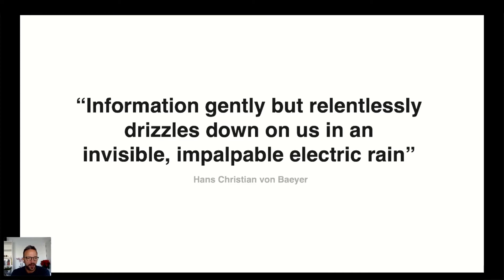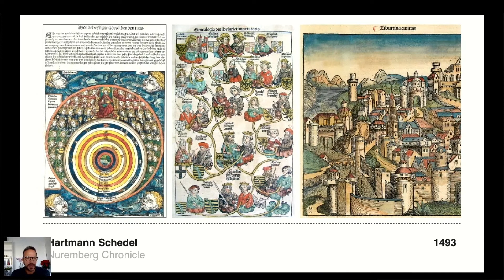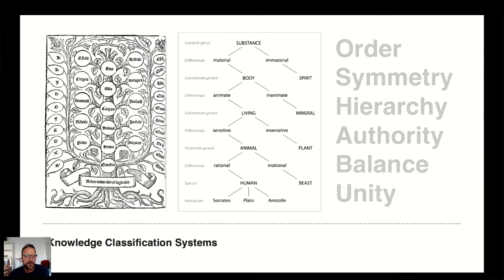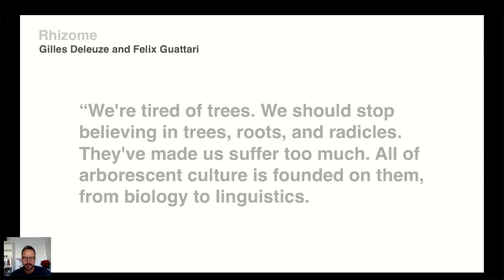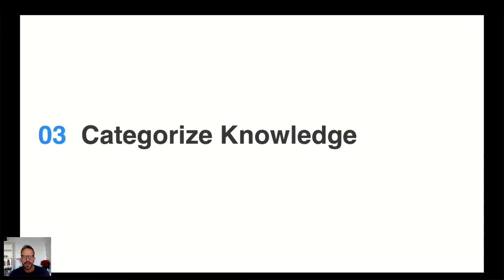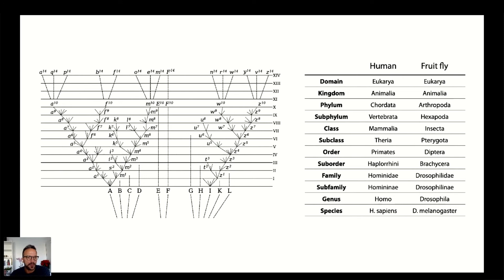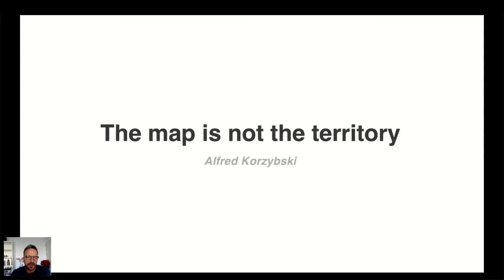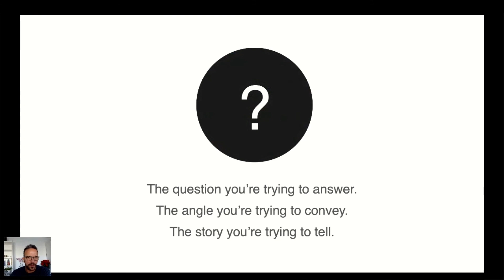UNRAVELING THE BIG PICTURE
Manuel Lima:

Designer, Author, Mentor, and Speaker